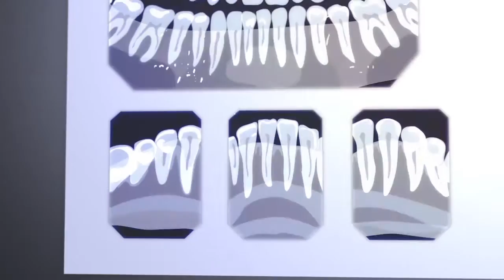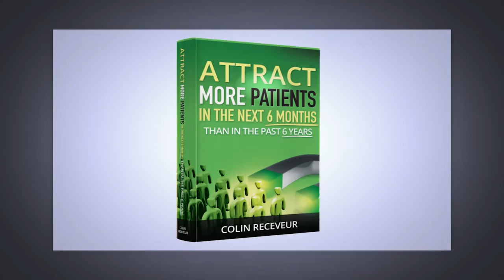Dental email marketing that works! Day 2 | SmartBox Web Marketing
In Patient Attraction Podcast 702, Colin shares tips to make your dental marketing emails load quickly, and how to segment recipients for maximum response.

For more information on attracting the patients YOU want, go